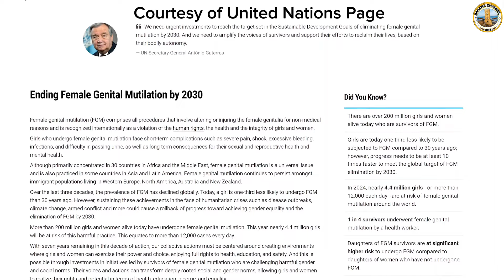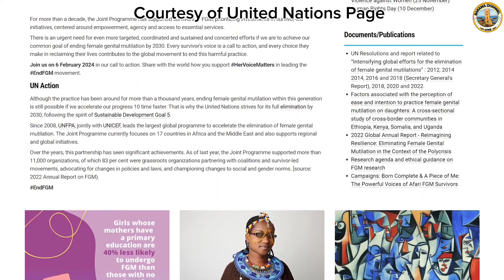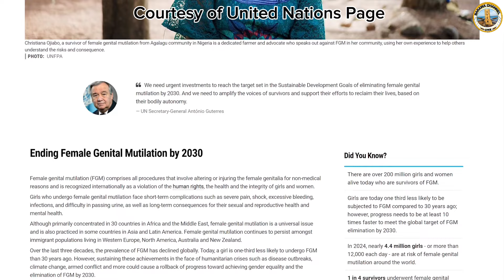Sharica ya M’Gérẽnza: Wanāwakė Wasttinōwa!